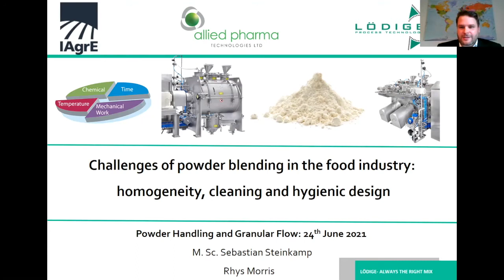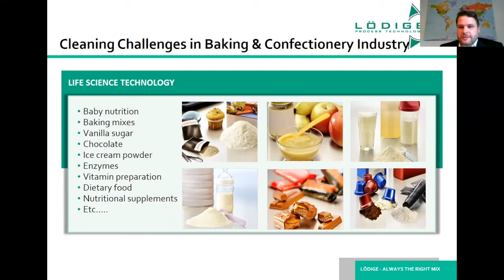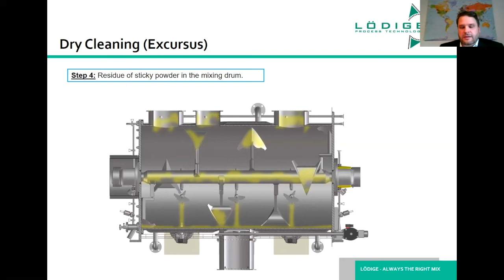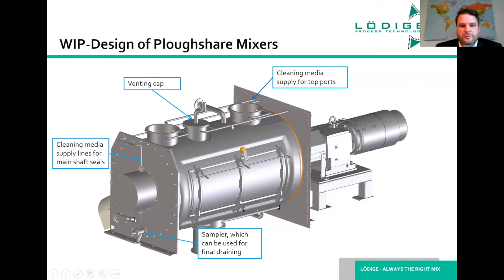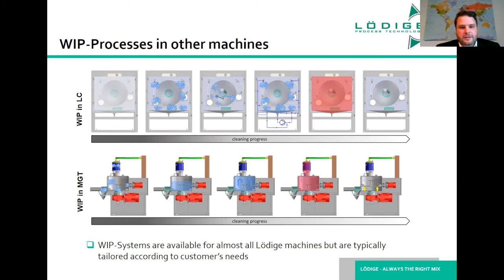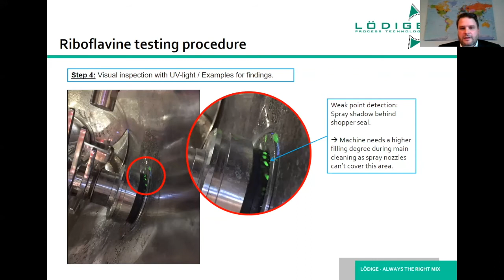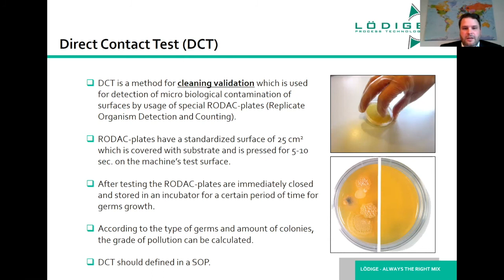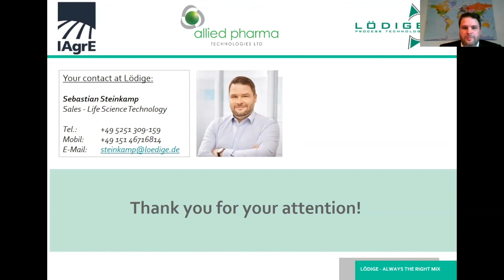Powder Handling & Granular Flow Seminar - IAgrE Engineering for Food Part 4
Handling and processing of powders and particulates remains to date one of the biggest challenges in plant operations. The IAgrE Engineering for Food & Drink group hosts a seminar in which new technologies in this field were presented, helping us to operate plants more safely and more efficiently.

In Part 4 Rhys Morris introduces the business and Sebastian Steinkamp  from Gebr. Lödige Maschinenbau GmbH/ alliedpharma explains Powder blending in the food industry: challenges and cleaning